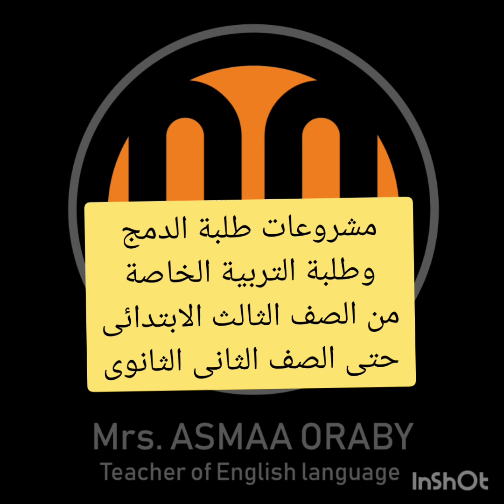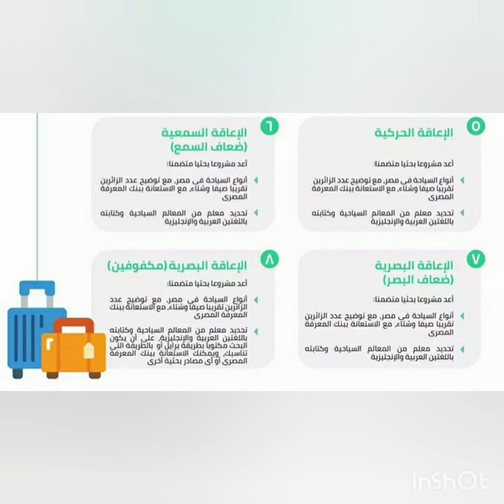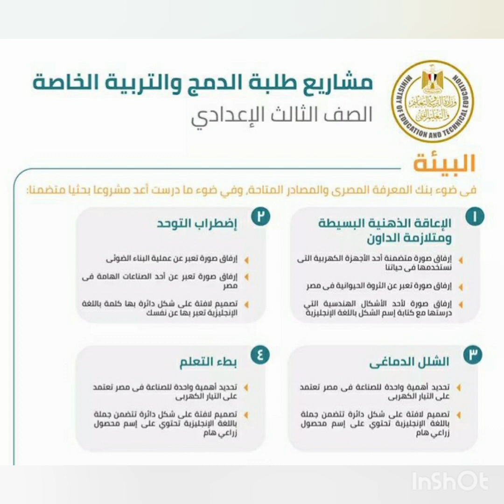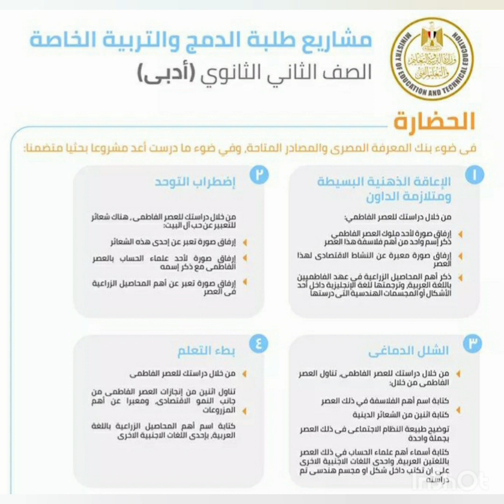مشروعات طلاب الدمج و التربية الخاصة من الصف الثالث الابتدائى الى الصف الثانى لاعدادى